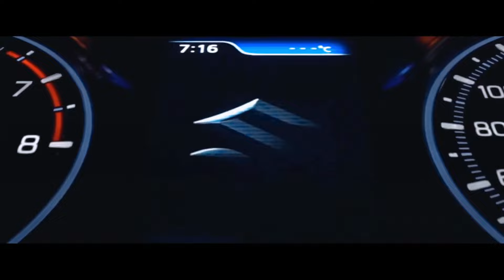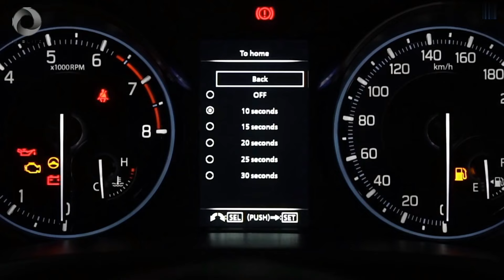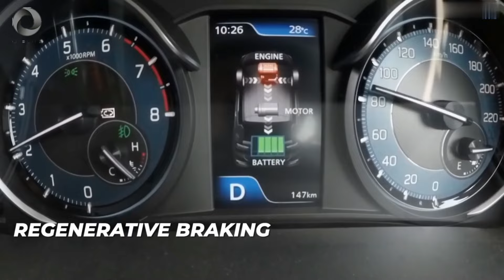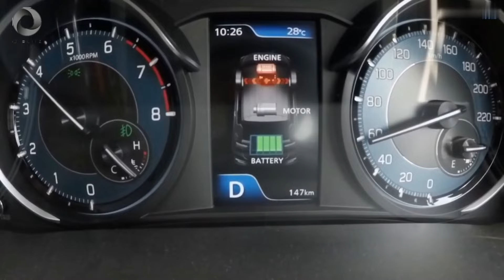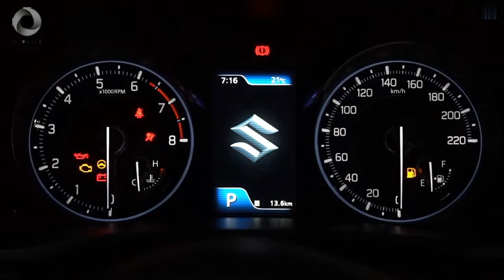ERTIGA CRUISE 2024 IIMS, MPV HYBRID 7-SEATER BARU, Harga Lebih Murah Dibanding Xpander ‼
SUZUKI ERTIGA CRUISE 2024 ❗ RESMI MELUNCUR DI IIMS, LMPV HYBRID PALING MURAH 2024 ‼
In Depth Tour Suzuki Ertiga Cruise [NC] Facelift - Indonesia
ADA SUZUKI 7-SEATER BARU, Harga Lebih Murah Dibanding Xpander!